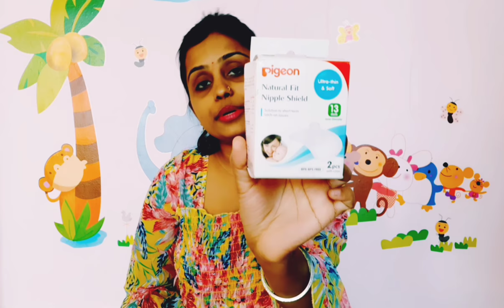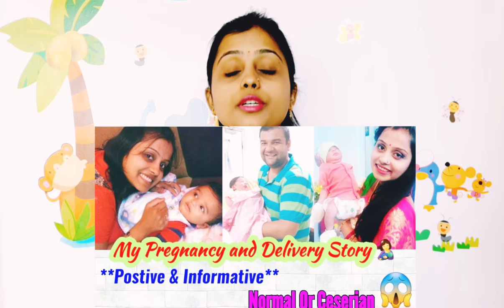Delivery के बाद कब Use करें Nipple Shield ~Breastfeeding with sore, cracked, inverted, small nipples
Buying Link 👇
1. Pigeon
2. Phillips
3.Mee Mee
4. Medela

Nipple Shield is made from a soft flexible silicone and provides a wide contact surface. The cut-out section on the top of this shield enables baby to be in direct contact with mother's skin and the holes on the nipple are designed to be exactly the same as the mother's nipple.

Pigeon Nipple Shield- For comfortable breastfeeding through sore, cracked, inverted or small nipples

Viewers are requested to use their own due diligence on any information perceived from this video, "PregaLife" takes no responsibility for the accuracy.